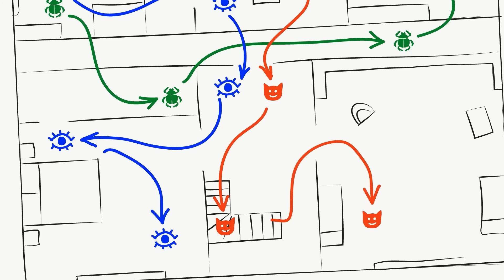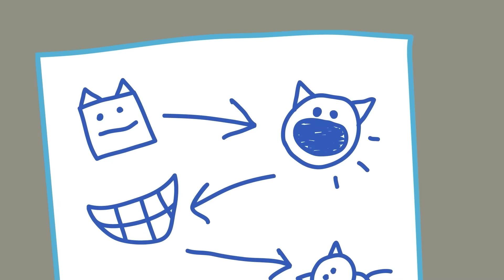Dolci Gattini, Collezione di cartoni animati per bambini 🤩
I gatti indossano cappellini bianchi, significa che qualcuno ha bisogno di aiuto!
Unisciti alle avventure dei gatti e aiutali a curare i loro amici!